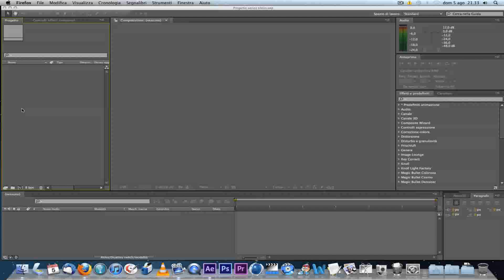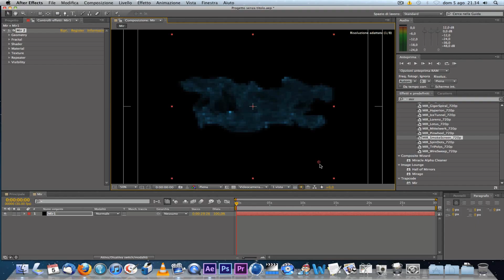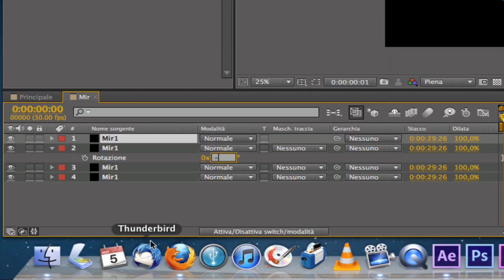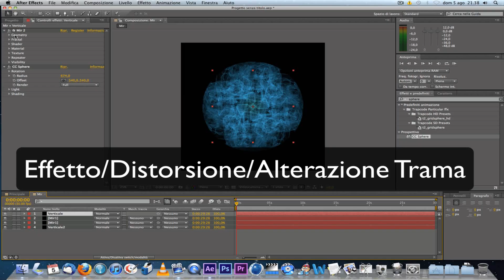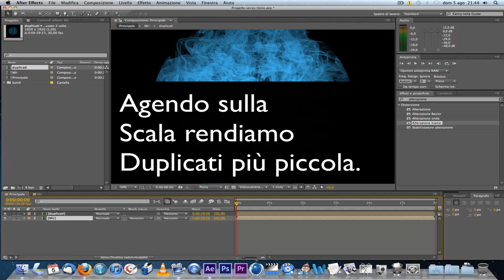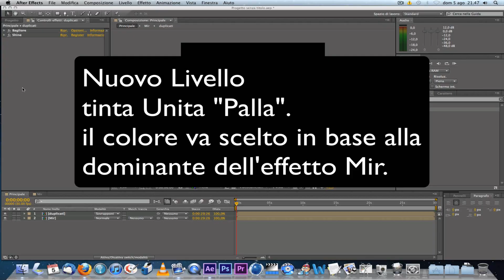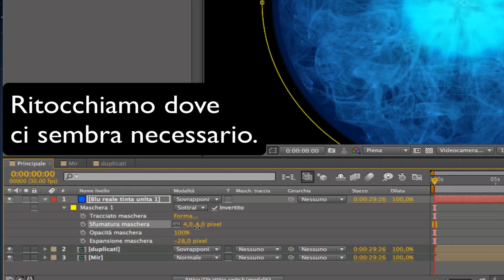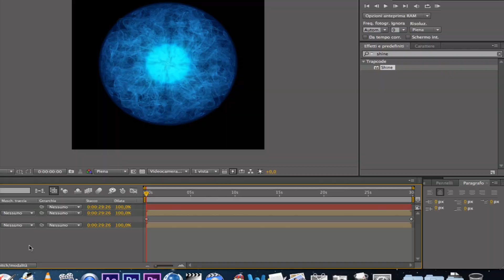Tutorial per creare la Sfera Mir usando After Effects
Per realizzare questo tutorial è necessario l'uso del PlugIn TrapCode Mir